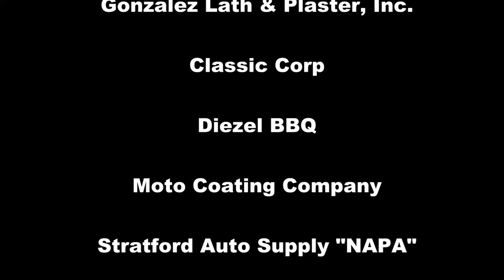August 21 Ocean Speedway Johnny Key Classic short clips with Michael Pombo and Crew.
61st Johnny Key Classic at Ocean Speedway.

RACERS HELPING RACERS.  Saturday night saw its share of fast racing and wrecked sprint cars at the Johnny Key Classic at Ocean Speedway in Watsonville.  The #98 sprint car qualified 10th with a slow leaking rear tire with a time of 11.265 behind the fast time of Ryan Robinson who qualified 10.741 in the qualifying group 2. The Porras Motorsport car finished 10th in the heat race #2 which put the #98 car in the C main.  The 12 lap C main saw driver Michael Pombo starting in the 6th position with only 3 cars transferring to the B main.  Michael was working on getting one of the top 3 positions for the B main and while working the top groove got caught up in the berm spinning in turn two with two laps to go. Even though we didn’t get the results we were looking for, the team is getting close on the setup and driver Michael is getting the rust off his steering wheel.  Talk about determination, the Ancona team destroyed their fast race car in Friday night’s race.  The Ancona crew got a new chassis and started taking apart the wrecked car.  The Keller Motorsport team used their transport hoist to help the Ancona crew pull the 360 engine and stored it in the Keller transport for the night.  The Ancona team worked late into the night and early Saturday morning putting the new car together. They worked on finishing the car right up to the start of Saturday’s race. This is the core of racing, race families helping race families.

Our Gear for Recording:

GoPro Hero 7
GoPro Hero 9
GoPro Media Mod (Hero 9)
GoPro Light Mod
Rode Microphone Video Micro Compact
Rode VideoMic GO
Panasonic Full HD Video Camera HC-V770